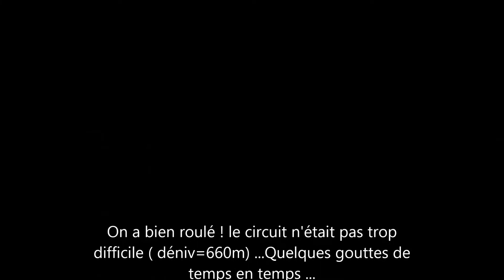VCR sortie du jeudi 31 mai 2018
Landévant-Malachappe-Pluvignier...